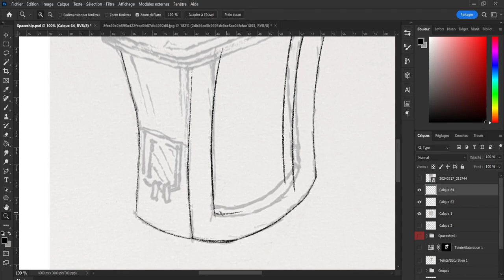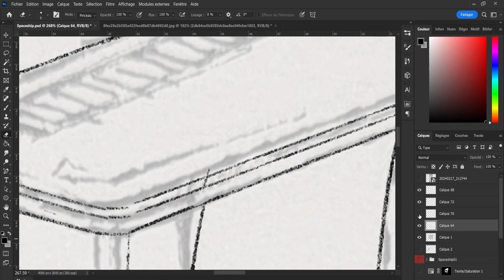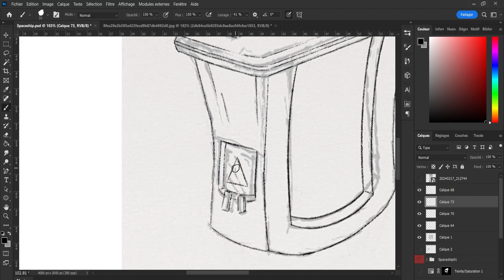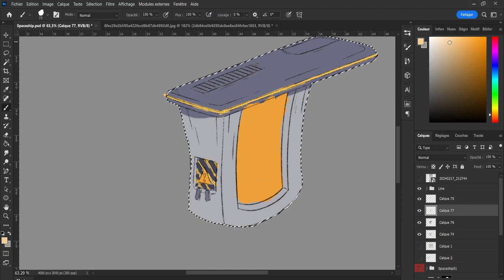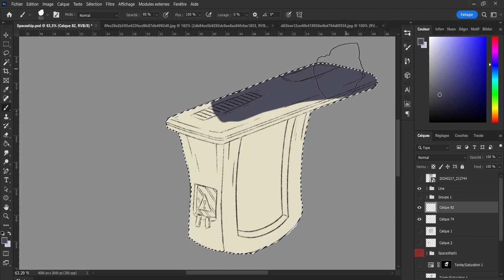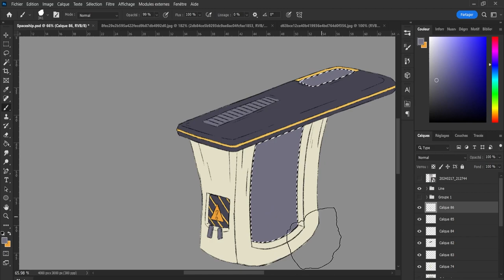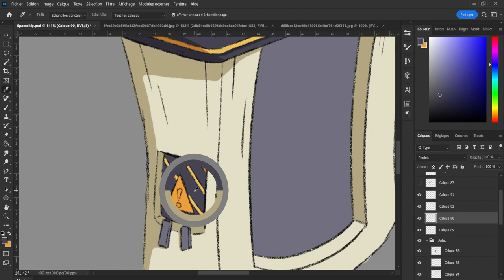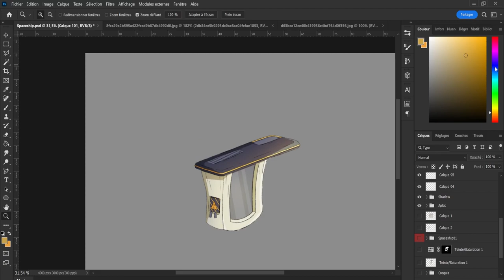Drawing a spaceship #2 | Timelapse